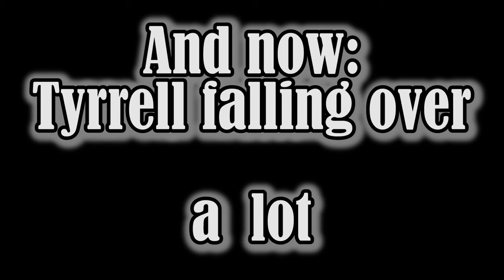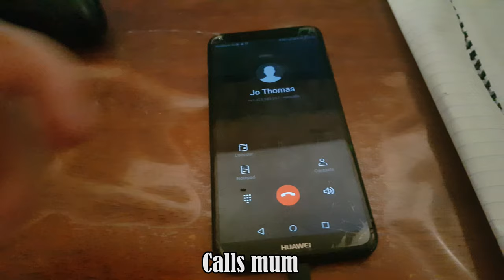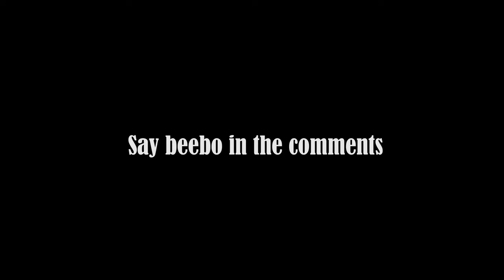Behind The Scenes 3!! w/ Ben and Tyrrell!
Behind the scenes 3, a continuation from BTS2 is here. This is the second I've posted in a row and hope to do another to try catch up on BTS content!

Everything: @MrHoboBob